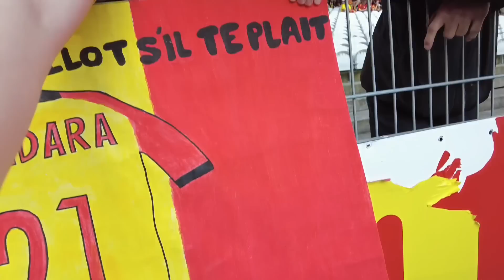[VLOG] Lens - AC Ajaccio, LENSOIIIS EN LIGUE DES CHAMPIONS !!! 🥳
ON EST QUALIFIÉ POUR LA LIGUE DES CHAMPIONS !!!
Je n'ai pas les mots et je pense que je ne réalise pas encore...
C'est mérité et c'est exceptionnel, on repartira les étoiles dans les yeux et on s'en souviendra toute notre vie 🤩
J'espère que ça vous aura plu ❤️💛

4:33 : début du match
10:10 : fin du match
17:13 : la ligue des championsssss